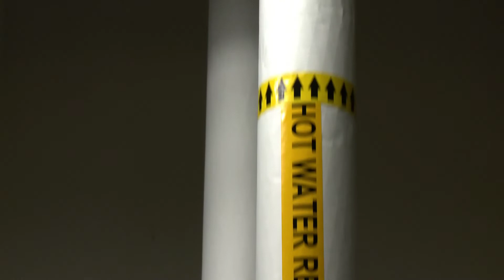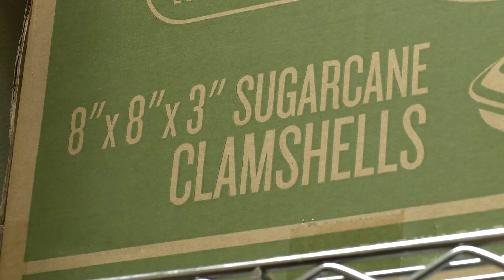Cómo Convertir Su Negocio A Color Verde - Conservación de Agua y Minimización de Desechos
Un video de consejos de eficiencia de energía para negocios de comida comerciales.